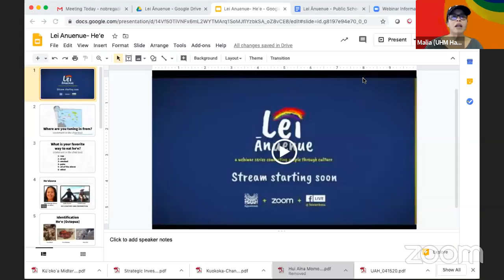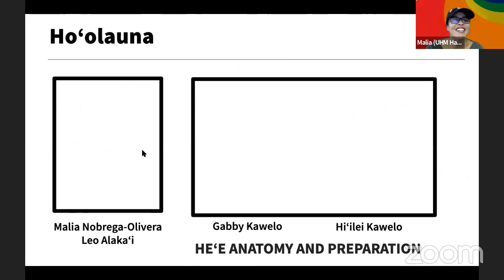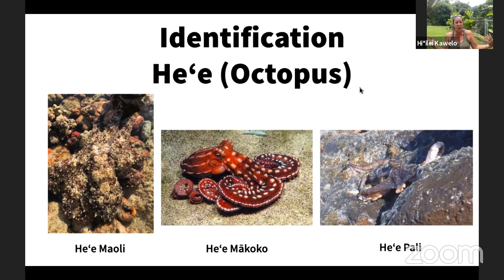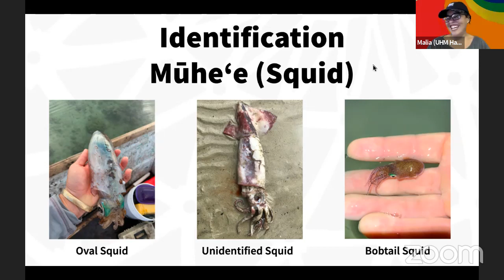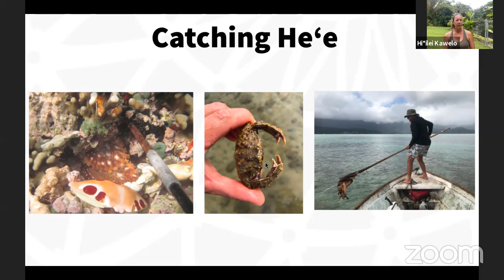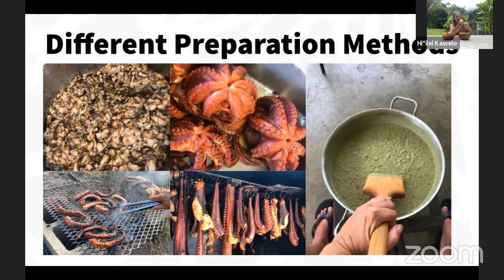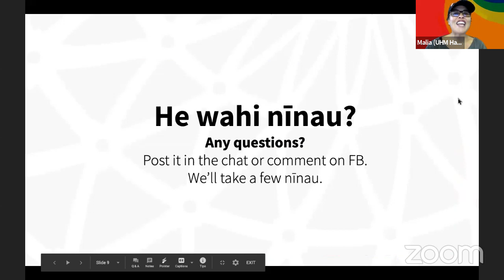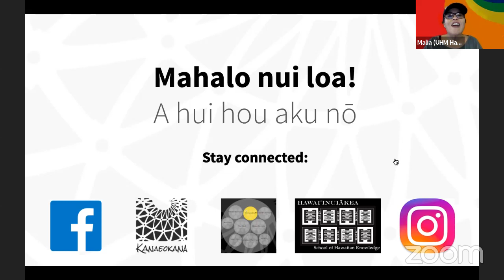Lei Ānuenue, Episode 20: How to Catch, Prepare, and Eat He'e (octopus)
Lei Ānuenue, Episode 20: How to Catch, Prepare, and Eat He'e (octopus) w/ Hiʻilei Kawelo

He'e is a big part of the Kawelo ʻohana lifestyle.  Come and join us to learn more about the heʻe, how to catch it, heʻe anatomy and we will focus on heʻe preparation (how to clean it, how to wili and different ways to eat it- boiled, fried, dried, and smoked). You're in for a treat.